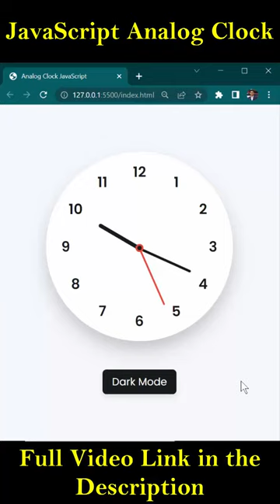How to Build a Analog Clock in HTML CSS & JavaScript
Comment LearnWithSazzad if you are reading this.

I created an Analog Clock Using Pure HTML, CSS and JavaScript
Simple Analog Clock using HTML, CSS & Javascript
Build A Clock With JavaScript
How to Create Analog Clock using HTML CSS and JavaScript
How To Create Analog Clock With HTML, CSS, JavaScript
Create Analog Clock in HTML CSS & JavaScript
Javascript Clock | CSS Neumorphism Working Analog Clock UI Design
Build A Analog Clock using HTML CSS & Javascript
Amazing Working Analog and Digital Clock Design using Html CSS & Javascript
How To Make Ecommerce Website Using HTML And CSS Step By Step | Complete Responsive Design
Build A Simple Alarm Clock in HTML CSS & JavaScript | Alarm Clock in JavaScript
How to Create Realtime Clock using Html, CSS and Javascript
Digital Clock Design | With 12-hour/24-hour Format Switcher - Html, Css & Javascript
Analog Clock Using Html & CSS & JavaScript
Analog Clock | HTML, CSS & Javascript Tutorial
Animated Working Analog Clock using Html CSS & Javascript
Build an Analog Clock in JavaScript!